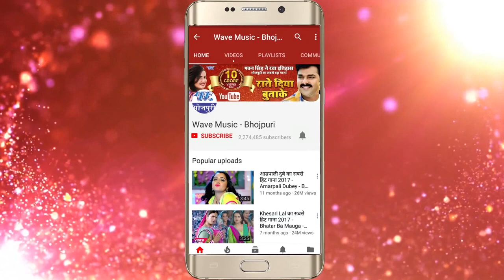अपना सइया के हथियार - Aapna Saiya Ke Hathiyar - Lalit Yadav Lalu - Bhojpuri Hits Song 2018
Album :- Aapna Saiya Ke Hathiyar
Song :- Aapna Saiya Ke Hathiyar
Singer :- Lalit YadavLalu
Lyrics :-Dharmendra Bhatt
Music Director :-Abhay Dubey
Video Director :-
Company/ Label :- Wave